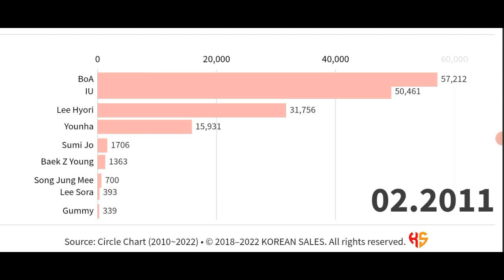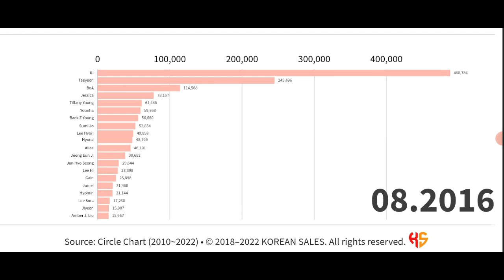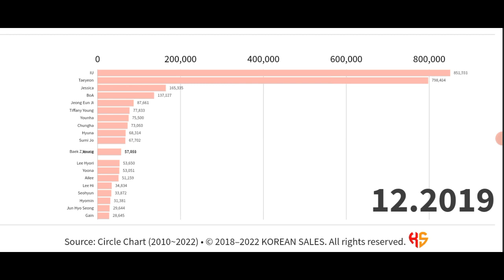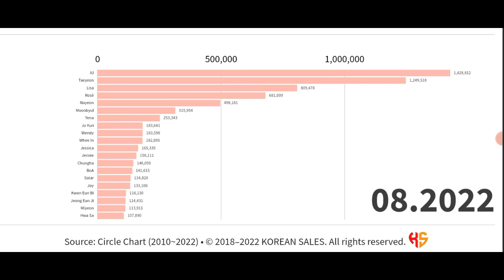BEST-SELLING FEMALE SOLO ON CIRCLE CHART (2010~08.2022) | KOREAN SALES